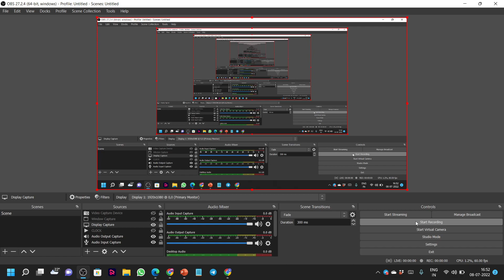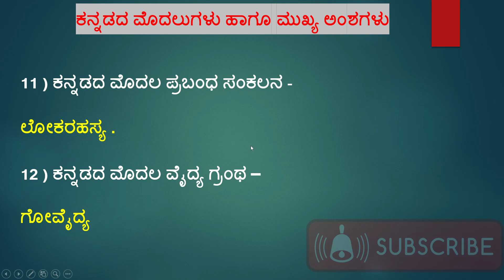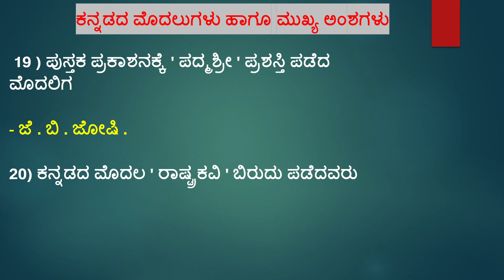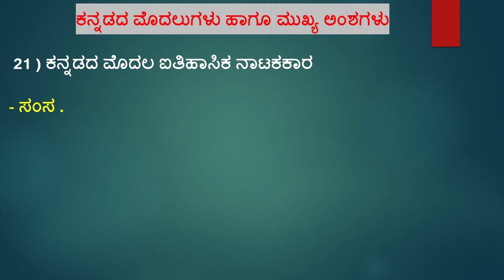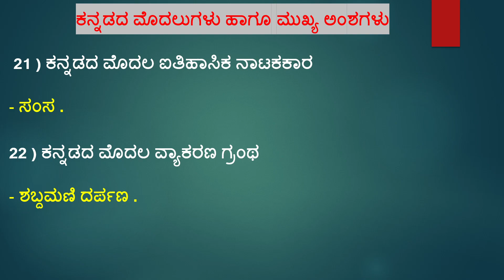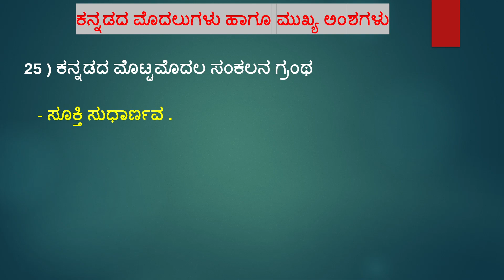HSTR /PC/SDA/FDA ಸಾಮಾನ್ಯ ಜ್ಞಾನ : ಕನ್ನಡ ಮೊದಲುಗಳು